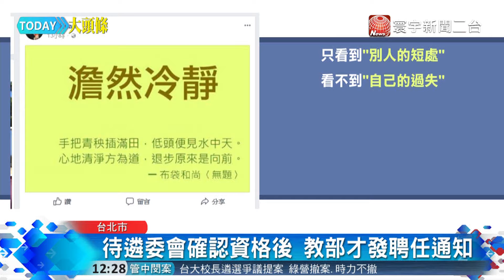20180129寰宇整點新聞》新校長爭議 台大學生 : 政治別介入校園